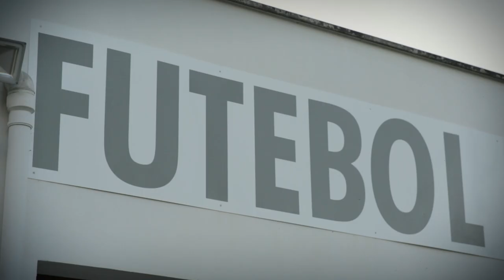Academia de Futebol UDL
Vídeo de apresentação das academias de futebol do União Desportiva de Leiria.